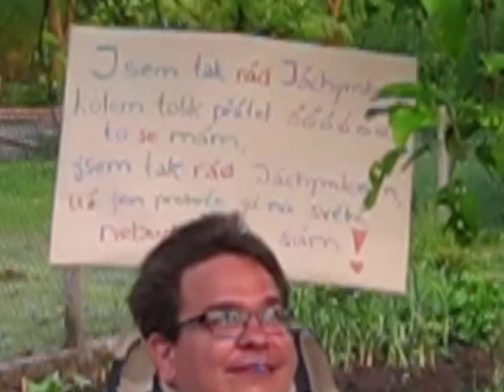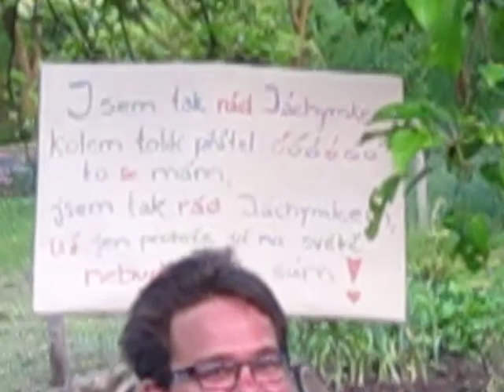Jsem tak rád jáchymkem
Jája Krčkuj a Tyjátrio